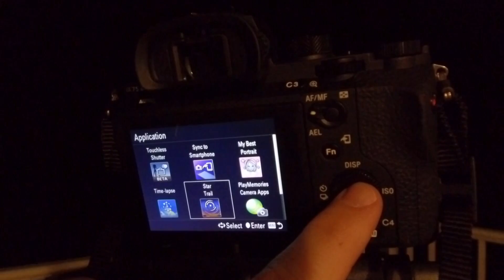The night sky is full of stars before a solar eclipse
The moon is getting ready for the solar eclipse... which means the stars are ready for their close up!  I've wanted to try astrophotography timelapses for years.  This is my first try - and I am in awe of the celestial bodies swarming above us!

Star shots and timelapses recorded with the Sony Star Trails app on the Sony A7s II with a vintage Nikon f1.4 50mm lens.